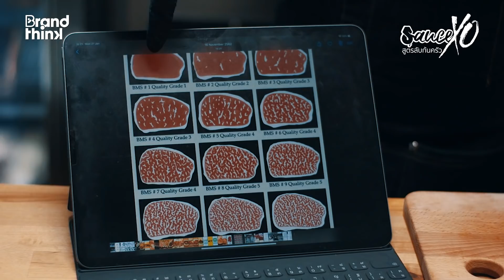สอนดูดเนื้อ เห้ย! ดูเนื้อ DRY AGED โดย เชฟแทน 35 DRY AGED BEEF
กลับมาอีกครั้งกับรายการ "Sauce XO สูตรลับก้นครัว” จาก Sauce Channel คลิปวีดิโอสั้น ๆ ที่รวบรวมเคล็ดลับเด็ด ๆ โดนใจ ที่ร้านอาหารส่วนใหญ่ไม่เคยบอก!!
คลิปนี้เรามาดูกันว่า คุณแทนมีวิธีการเลือกเนื้ออย่างไร ก่อนที่จะเสิร์ฟเนื้อจานร้อน ๆ ให้ลูกค้า จนร้าน 35 DRY AGED BEEF โด่งดังชนิดที่ต้องจองคิวล่วงหน้าถึงจะได้ลิ้มรสกันเลยทีเดียว บอกเลยสายเนื้อห้ามพลาด! มาติดตามกันได้ในคลิปนี้เลยครับ!
ใครที่เป็นแฟน Sauce เรื่องราวกินได้ และมีร้านอาหารที่มีเรื่องราวที่อยากบอกต่อ อย่าลืมมาแชร์กันใน comment หรือ กรุ๊ปเพจ “เเชร์เรื่องราวกินได้ให้โลกรู้ By SAUCE” !!
เปิดวาร์ป 35 Dry Aged Bee
อยู่ที่ 321 ถนนเจริญรัถ (อยู่ตรงข้ามเจริญรัถซอย 10) คลองสาน กรุงเทพมหานคร 10600 หรือ
เปิด : อังคาร - เสาร์ 11:00 - 22:00
- เวลาเปิด-ปิด เดลิเวอรี : อังคาร - เสาร์ 11:30 - 13:30
- เมนูแนะนำคือ Ribeye Steak, สตูว์เนื้อกับมันบด, ข้าวหน้าเนื้อไข่ดอง